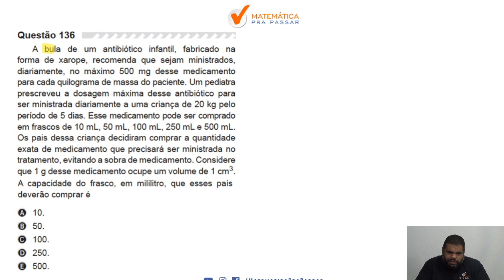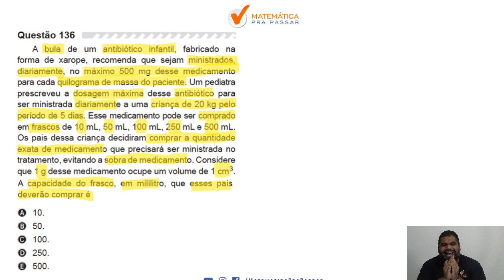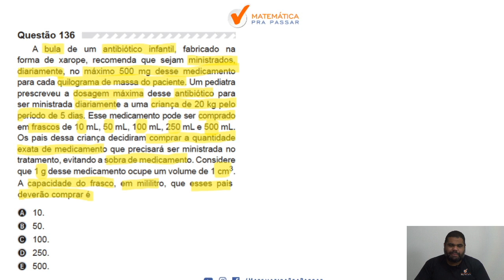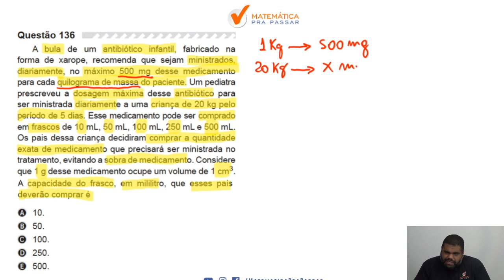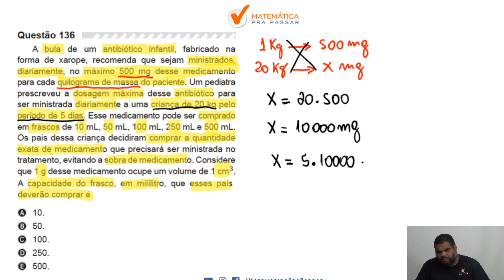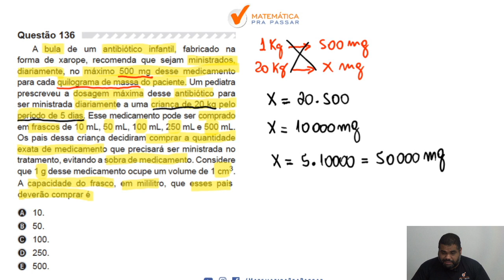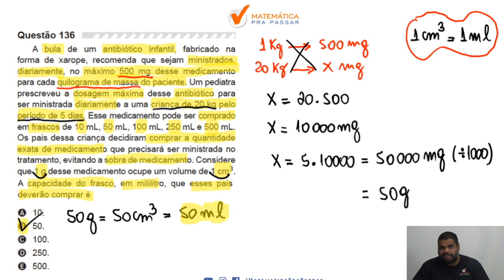🔴 Questão 136 - Prova Amarela -Matemática Enem 2019 : Matemática básica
A bula de um antibiótico infantil, fabricado na forma de xarope, recomenda que sejam ministrados, diariamente, no máximo 500 mg desse medicamento para cada quilograma de massa do paciente. Um pediatra prescreveu a dosagem máxima desse antibiótico para ser ministrada diariamente a uma criança de 20 kg pelo período de 5 dias. Esse medicamento pode ser comprado em frascos de 10 mL, 50 mL, 100 mL, 250 mL e 500 mL. Os pais dessa criança decidiram comprar a quantidade exata de medicamento que precisará ser ministrada no tratamento, evitando a sobra de medicamento. Considere que 1g desse medicamento ocupe um volume de 1 cm3.  A capacidade do frasco, em mililitro, que esses pais deverão comprar é